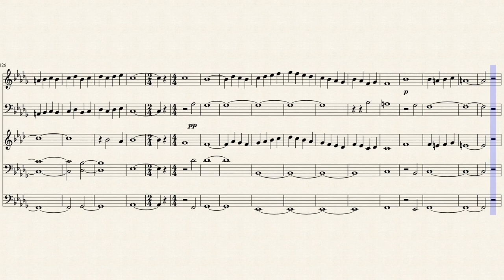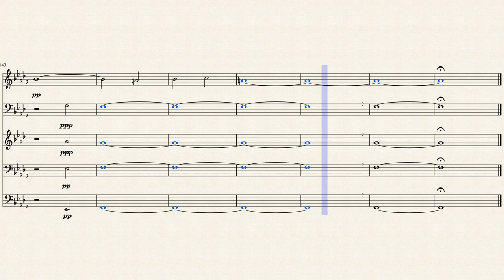Double Reed Adagio For strings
Samuel Barber's Adagio for Strings arranged for Double Reed Quintet